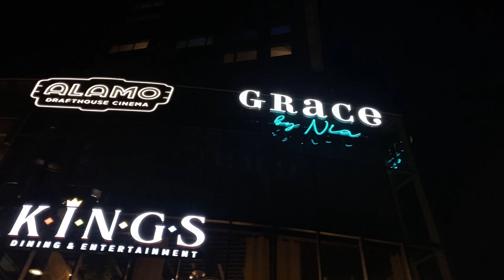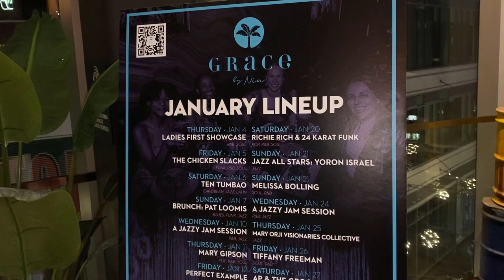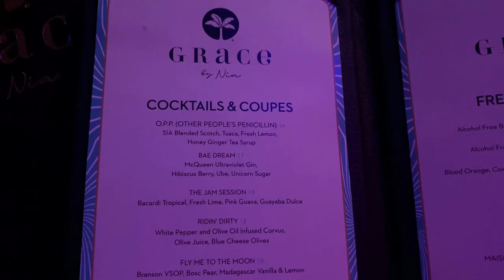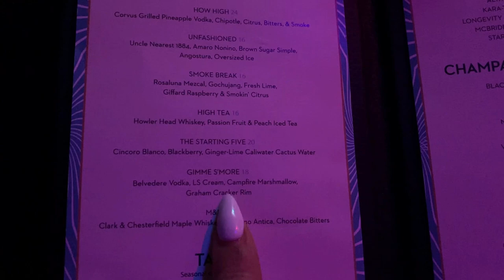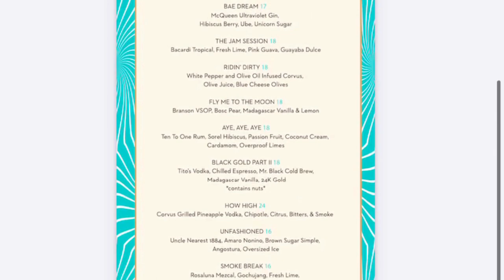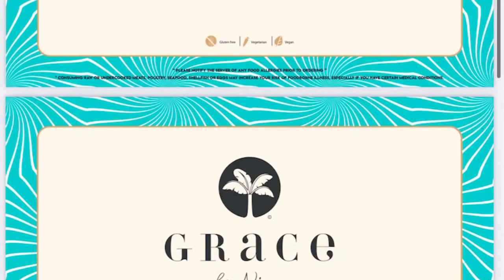Boston's BEST Southern Food and Live Music!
She is taking you to the fastest growing and newest neighborhood in Boston, the Seaport District! In this episode, Gabriella is showing you the AMAZING "Grace by Nia" which has live music, amazing food, and chic decor. This modern-day supper club puts a new twist on the timeless charm and the decadent aesthetic of supper clubs from a bygone era. The Seaport District is on the Boston Harbor. With its stunning harbor views, trendy restaurants, shopping centers, and art exhibits, the Seaport District offers something for everyone!

Welcome to our @fuamenetwork vlog content which is the #1 spot to find locals who give you that true LOCAL experience in cities around the world! Make sure you check out ALL of our amazing "local" hosts!

FUAME stands for….”For U And ME”…..our content is for everyone! Hang out and enjoy watching great local businesses, great things to do in Boston, MA whether you are from here, will visit here, or just want to see great things in cities around the world! Our travel vlog content helps you learn about your local area, great local businesses, places you can visit, or places you can just enjoy watching from afar! We spotlight great local businesses, the best things to do in a city, top city travel destinations, local attractions…..all with the local flava….in ONE place!

"My POV (Point of View)” allows you to join our hosts as they explore their city and show the “good, great, and best things” you can experience in that city. Tune in to get a front row seat as you go with our hosts, from their point of view, to experience the “local” city culture and find out what makes these cities special in their own way.